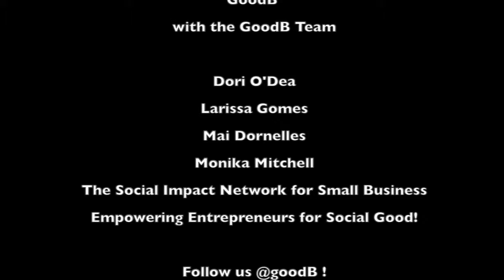Can You Profit From Social Good in NYC?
GoodB's Dori O'Dea Chats with the passionate Eco-Preneur, Valeria Patterson, owner of Sustainable-NYC, a super cool eco-General Store in the East Village!